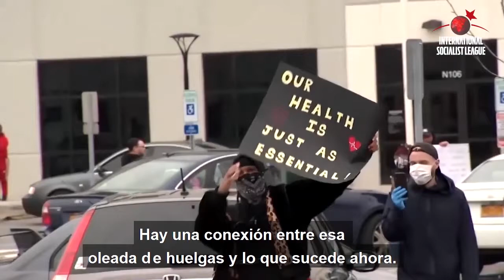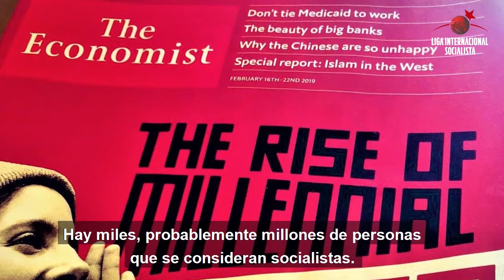Entrevista a Luis Meiners - LIS Estados Unidos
Compartimos la entrevista realizada a Luis Meiners, militante de la LIS en Estados Unidos sobre la rebelión desatada. Esta entrevista fue realizada por Alejandro Bodart, coordinador de la LIS, en la edición de Panorama Internacional del pasado 4 de junio.